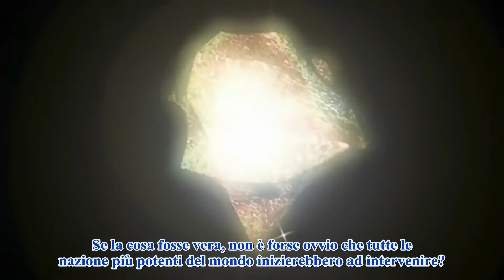Cyborg 009 The Cyborg Soldier 15 Sub Ita